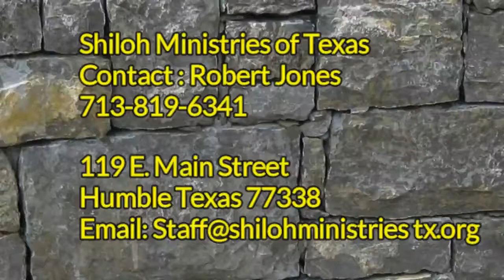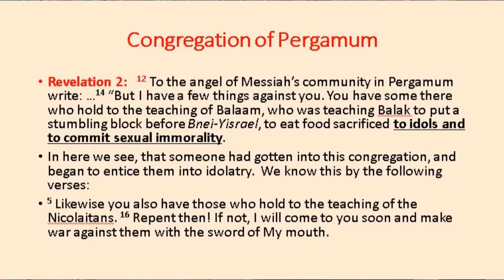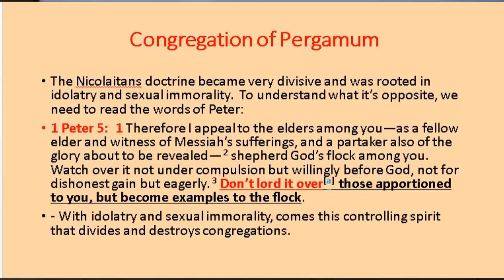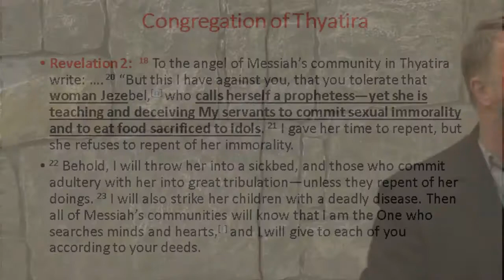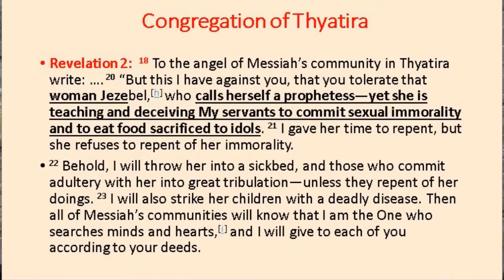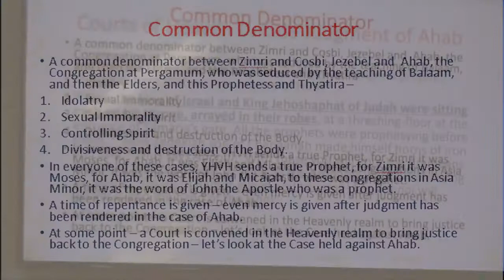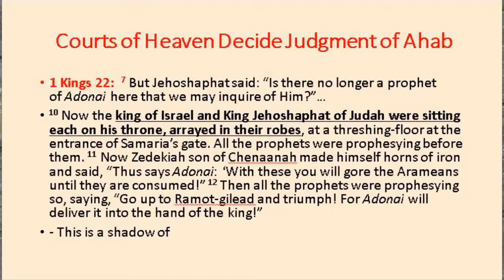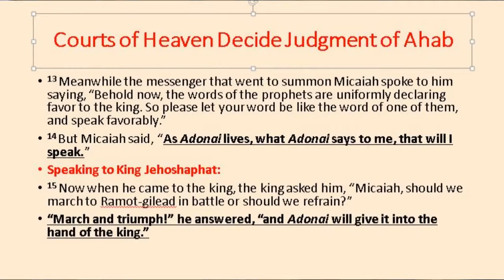Spirit of Jezebel Pt 3(B)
Spiritual wickedness  abounds throughout